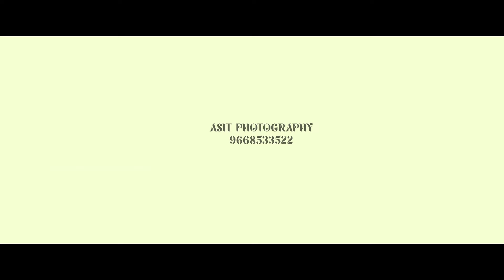Asit Photography (Sunil weds Pragyansmini)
Asit Photography